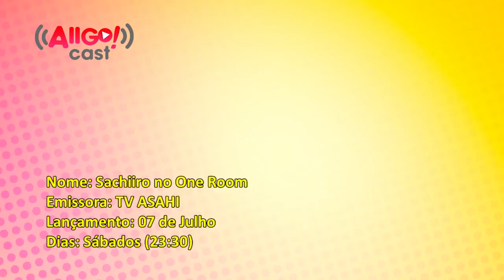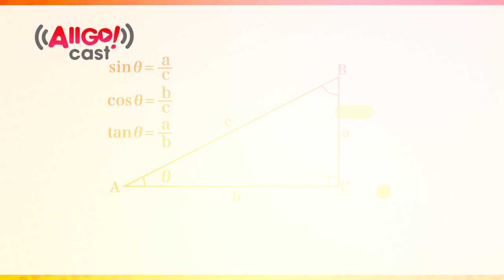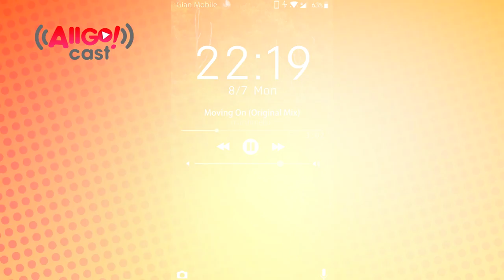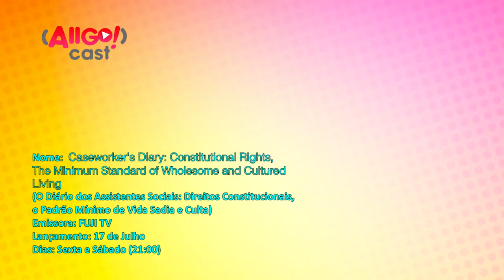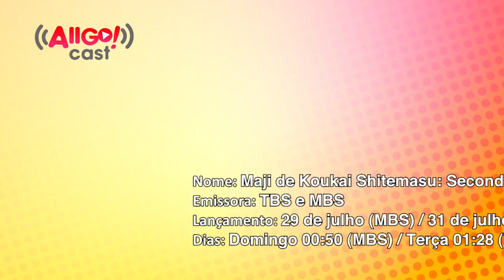📺LANÇAMENTOS DE DRAMAS (JULHO)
Os melhores Jdramas lançados no mês de julho/ 2018!

Entre e conheça mais de nossos vídeos!